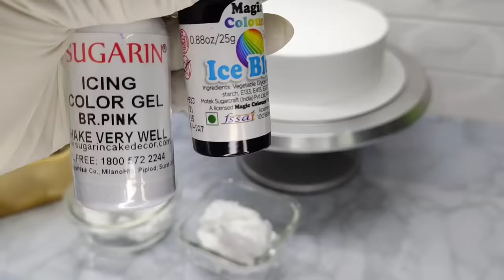Cake New Tricks || Russian Nozzle Decoration || Cake Decorating Ideas || Jasmins Bakes || Malayalam